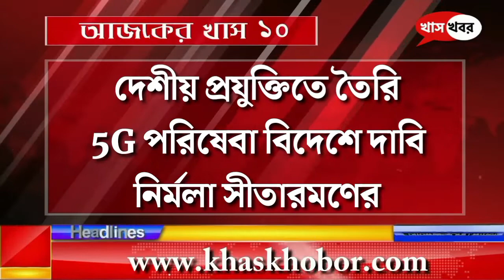আজকের খাস দশ ( শুক্রবার, ১৪-১০-২০২২)